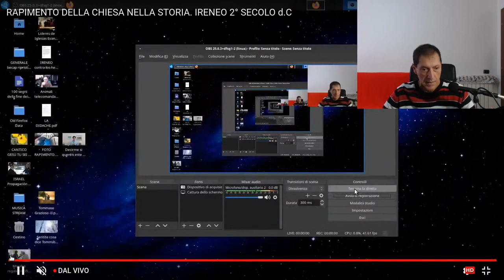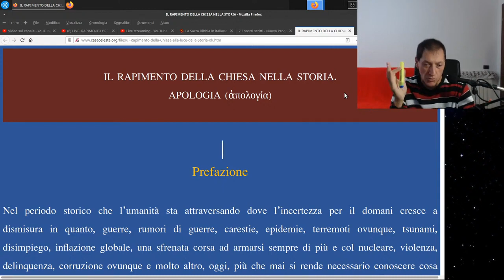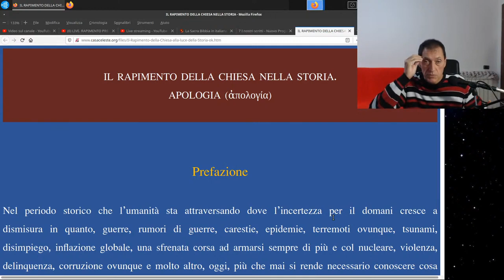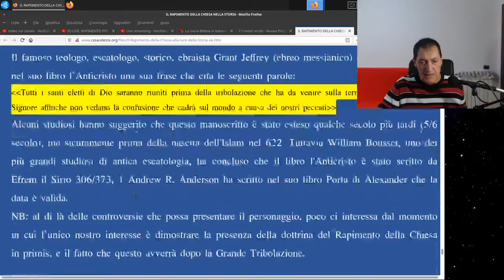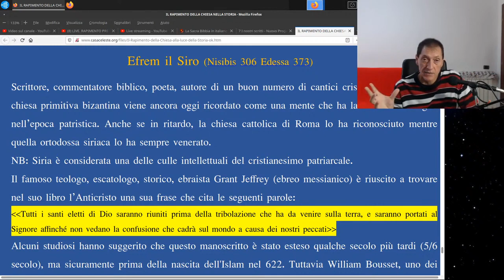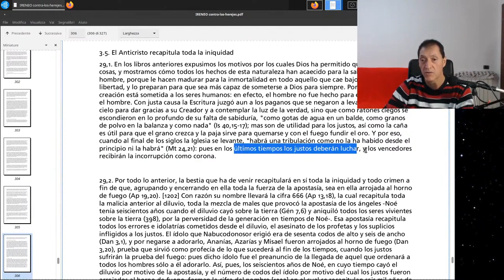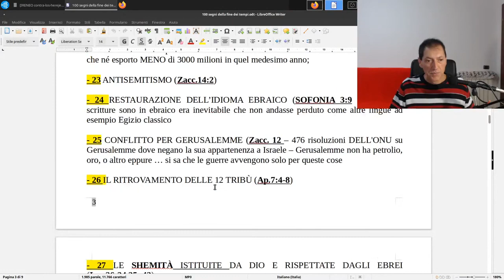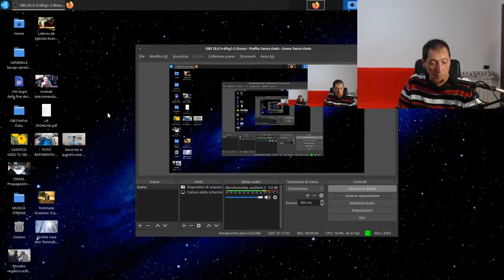RAPIMENTO DELLA CHIESA NELLA STORIA. IRENEO 2° SECOLO d C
1. Scaricare questo o più video e ricaricarli con titoli diversi;
2. Lasciarli intatti ovvero riportare solo le parti che ritieni più opportune;
3. Scaricarli per tradurli in altra lingua;
4. Condividere;
6. Quanto tu ritenga necessario per l'avanzamento dell'Evangelo di Gesù Cristo.
Shalom